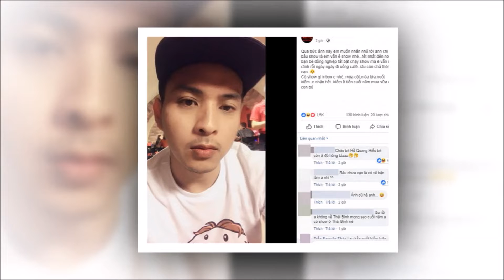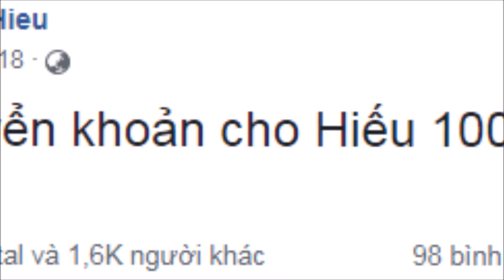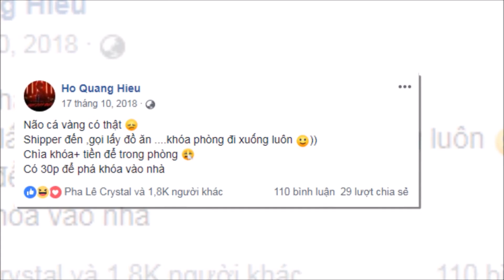Ế show ngày Tết, Hồ Quang Hiếu bất chấp nguy hiểm nhận diễn cả múa cột - múa lửa - nuốt kiếm